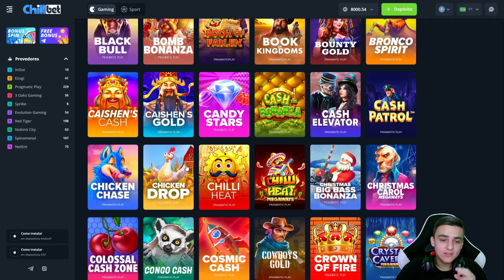ESSE É O MÁXIMO DE WILD NO WILD WEST GOLD?!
Não esqueçe de me seguir no instagram turma! @othierrymotta, abraço e boas forras ⚡